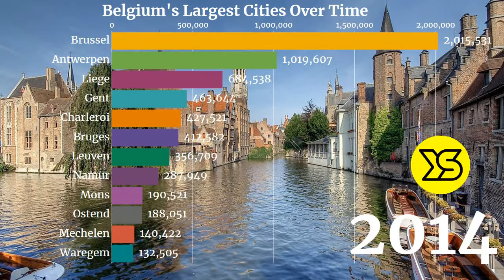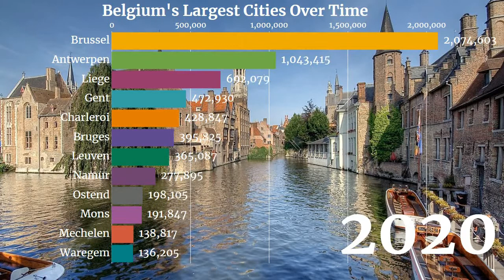🇧🇪 Largest Cities in Belgium by Population (1950 - 2035) | YellowStats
This video show animated stats of population of largest cities of Belgium. Belgium, a country in Western Europe, is known for medieval towns, Renaissance architecture and as headquarters of the European Union and NATO. The country has distinctive regions including Dutch-speaking Flanders to the north, French-speaking Wallonia to the south and a German-speaking community to the east. The bilingual capital, Brussels, has ornate guildhalls at Grand-Place and elegant art-nouveau buildings.
Capital: Brussels
Dialing code: +32
Currency: Euro
Population: 11.46 million (2019) Eurostat
Prime minister: Sophie Wilmès
Official languages: Dutch, French, German